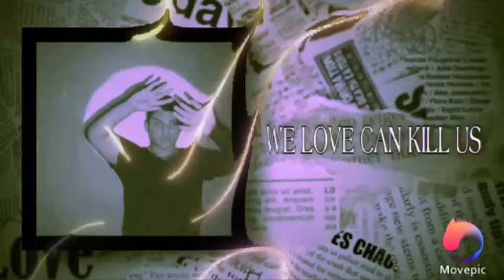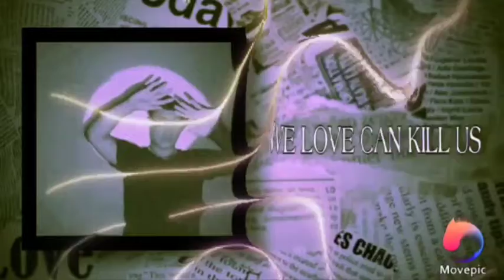OSK - We love can kill us (oficial áudio)